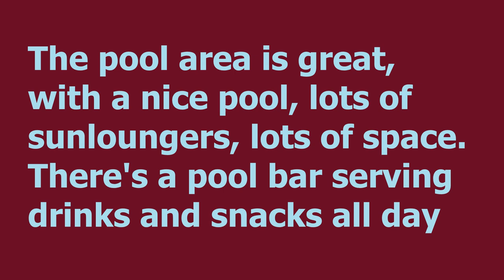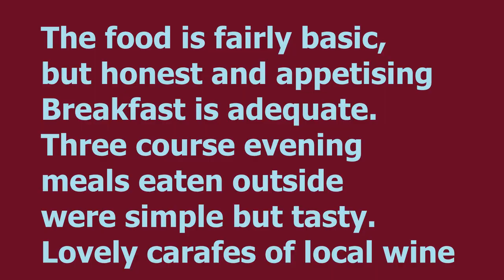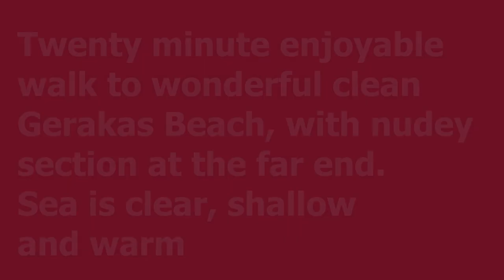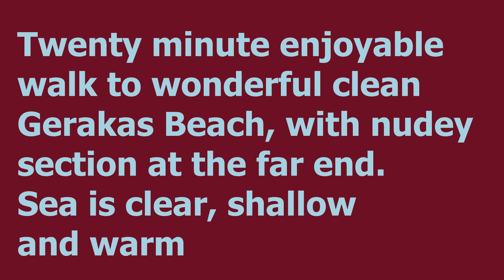World of Naked ➤ Naturist Panorama Hotel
Let this fired travel agent expose to you the deepest, darkest secrets on how to fly for less that the airlines don't want you to know!

➤How to fly in first-class for free!
➤How to travel for FREE by booking your flight on specific dates
➤How to travel for FREE on any dates!

World of Naked Naturist Panorama Hotel. Vasilikos Greece

Naturist Panorama Hotel  is good value if you're looking for a relaxing naturist hotel, but are happy to accept some compromises on the accommodation.
Perfect place for a relaxing, quiet holiday.
The room is relatively spacious, clean, the bed comfortable

The pool area is very nice with plenty of good sunbeds.
Bar area is good with snacks available.

Naturist Panorama Hotel is run by a charming family, with some help from discreet assistants.

The pool area is great, with a nice pool, lots of sunloungers, lots of space. There's a pool bar serving drinks and snacks all day.

The food is fairly basic, but honest and appetising.
Breakfast is adequate, but exactly the same for two weeks gets a bit boring!
Three course evening meals eaten outside were simple but tasty. Lovely carafes of local wine.

Twenty minute enjoyable walk to wonderful clean Gerakas Beach, with nudey section at the far end. Sea is clear, shallow and warm.
The ambiance is relaxed and friendly, the grounds are lovely with plenty of sunbeds around the pool and one of the best naturist beaches.

World of Naked.
The list of best hotels for nudists:

8. Hotel Occidental Jandía Royal Level - Adults Only overlooks Jandía, Fuerteventura